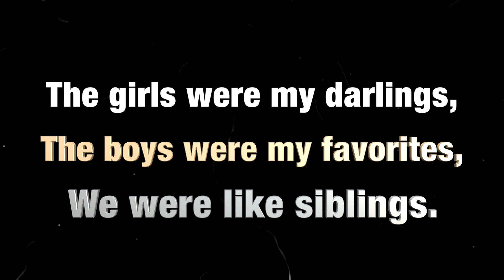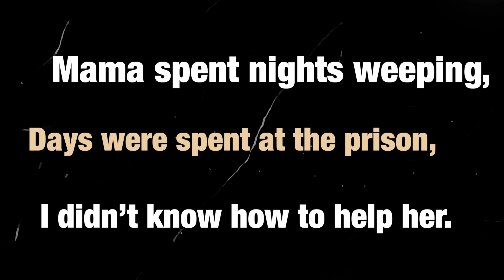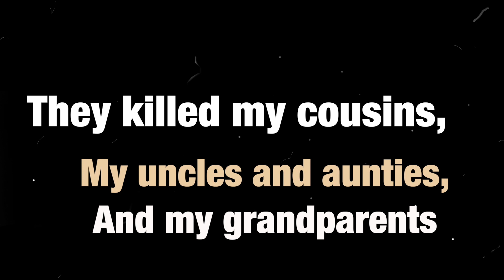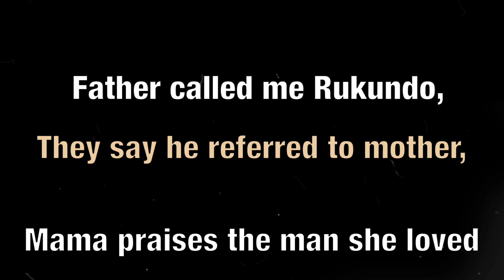I Did Not Kill My Cousins - A Poem by A. Happy Umwagarwa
Rwanda is a country of people who speak the same language, share the same culture (with its diversity), and live in the same villages, on the country's beautiful hills, as neighbors, friends and relatives.

Researchers and scholars have not yet agreed on both the origin and the meaning of the groups 'Hutus', 'Tutsis' and Twas', but all we all know is that these groups have coexisted for centuries, and this resulted in so many intermarriages.

The 20th century has been tragic for Rwanda, and towards its end, in 1994, the country experienced one of the biggest tragedies the world has ever known: The Genocide against the Tutsi.

Although, not all Hutus participated in the genocide (in fact some were also killed), the perpetrators sang that they were killing in the name of Hutus, and encouraged all Hutus to join the hunting of their Tutsi neighbors.

In the process of healing and reconciliation, the Rwandans born of intermarriages between Tutsis and Hutus seem to have particular questions and emotional needs. Many identify with the survivors of the genocide, but also feel somehow linked to the identity of the killers. Sometimes, they experience rejection by both groups, and feel like they do not belong.

This fictional poem is an attempt to tell the story of an imaginary character I named Rukundo, which means 'Love' in Kinyarwanda. Like any other fiction stories, the purpose is not to explain history or to suggest what the future should look like. My aim is simply to tell a story and hope that each of us might draw a lesson from it.

My name is Umwagarwa